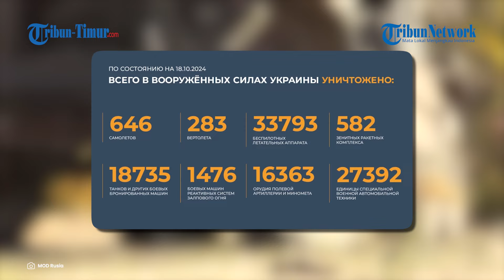MLRS Grad Rusia Ganggu Rotasi dan Cegah Bala Bantuan untuk Tentara Ukraina di Ugledar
Roket roket tersebut menghantam posisi tentara Ukraina yang melakukan rotasi.

Rekamannya beredar di Telegram Militer Rusia pada Senin (28/10/2024).

Dalam keterangan unggahan disebutkan pasukan Rusia kembali mengganggu rotasi Tentara Ukraina.

Awak MLRS "Grad" dari brigade laut Armada Pasifik dari kelompok pasukan Vostok mengganggu rotasi unit Angkatan Bersenjata Ukraina di dekat Ugledar.

Di sebelah barat Ugledar, pasukan artileri memberikan dukungan tembakan ke unit penyerangan yang maju, mencegah Militrt Ukraina mentransfer bala bantuan.

Editor Video: Muhamad Asrul
Naskah: Nur Fajriani R
Narator: Nur Fajriani R

(TRIBUN-TIMUR.COM)